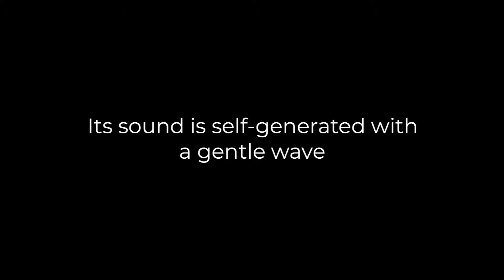Lightsaber Balloon out of (3x) 260Q’s. {preview only}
This is a modification of a 2-balloon version.  The problem with the original design was it was too difficult for kids to get the sound out of the sculpture.  The solution was to lengthen the “blade” (or “reed” in actuality) so that A lower softer sound would emanate from a less sharp swing with less force to make it more suitable for kids.

This was the solution I came up with that uses 3 virtually fully inflated 260’s and suitable for line work.  When learning to do this you’ll spend more time tweaking the sound than constructing the sculpture itself.  Make 100 of them and you’ll get a knack for it very quickly.